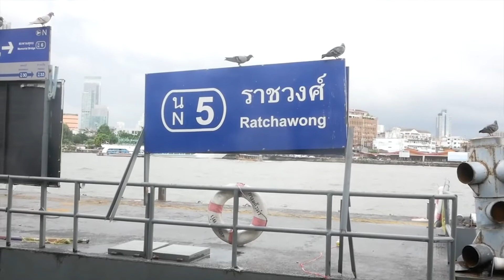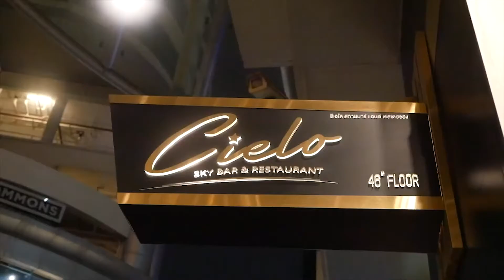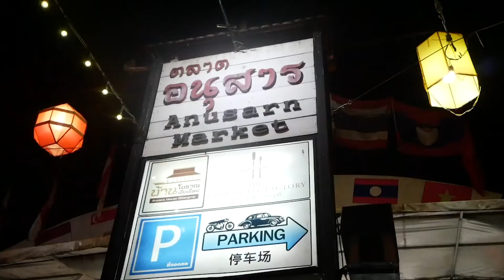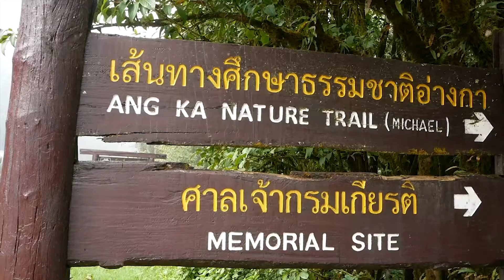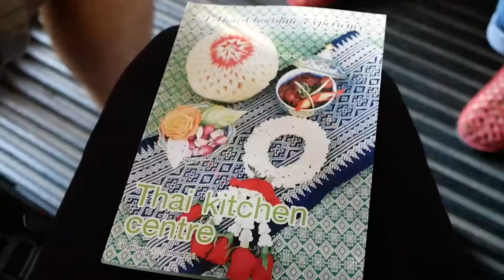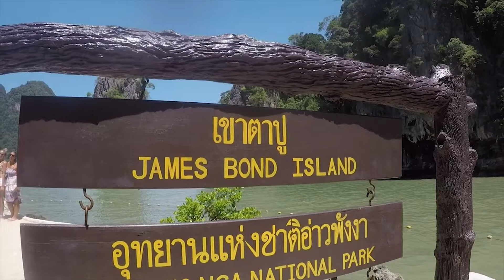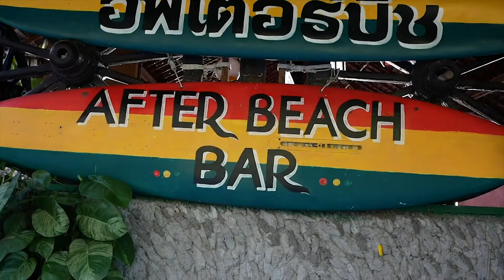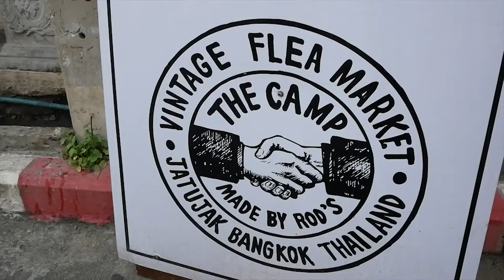THAILAND ADVENTURE | Full Video diary 2018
Here's our full trip to Thailand that we took in 2018. We visited Bangkok, Chiang Mai, Chiang Rai, Phuket, Phi Phi Islands and The James Bond Island.